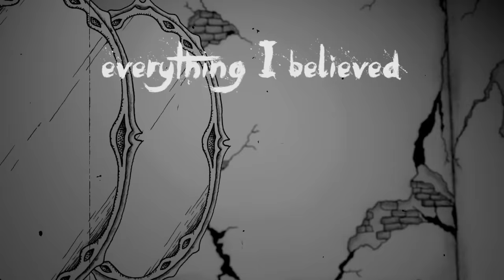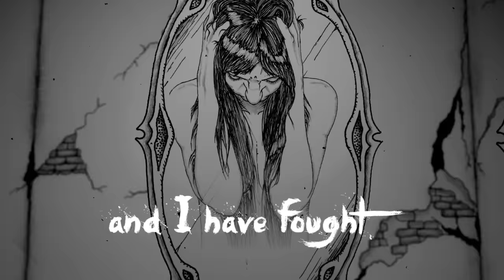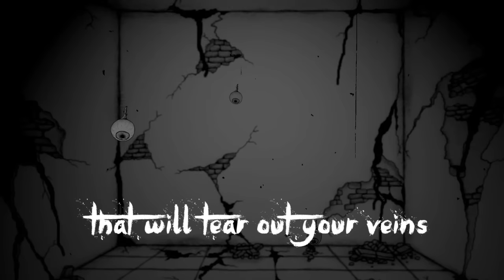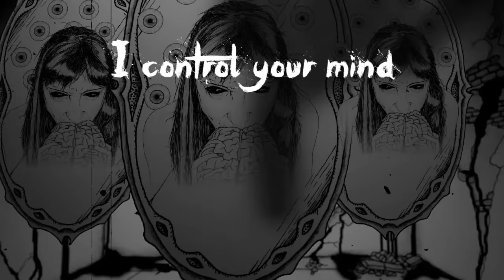Dying Awkward Angel - Mental Dissociation (OFFICIAL LYRIC VIDEO)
Mental Dissociation is the first single taken from the upcoming EP out in 2016.
Enjoy with Insanity!